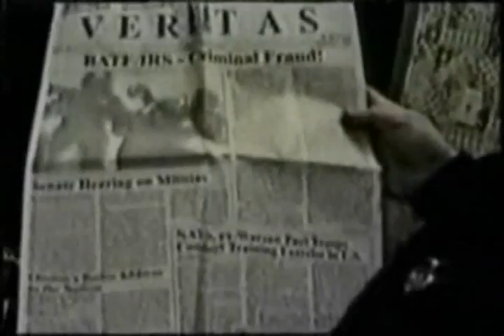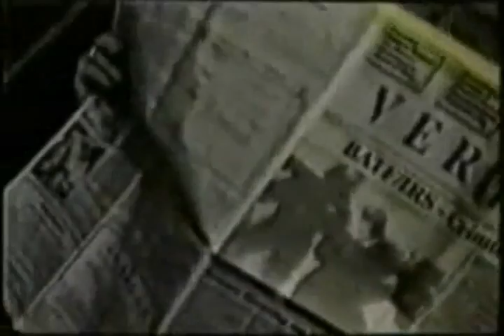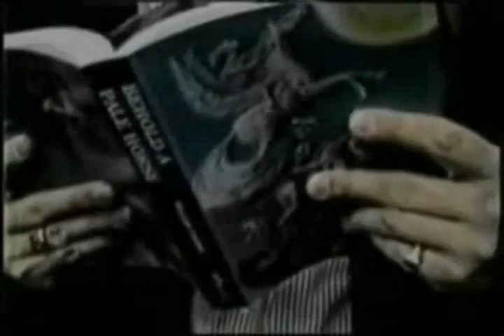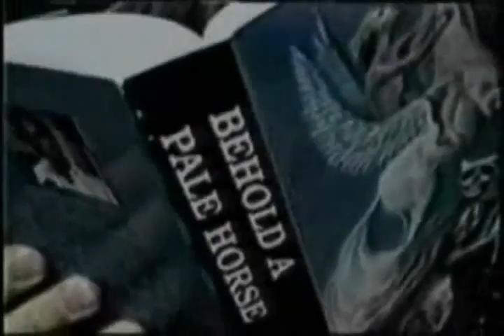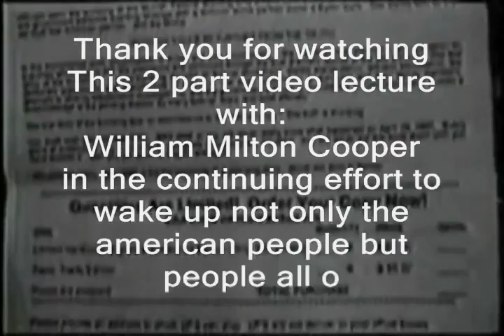PT 2. ATTN: AMERICANS!! Bill/Wiliam M. Cooper Speaks out.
yourTUBEyourASS21 SorrowfulConscious21 Catswordofsorrow Sparklesofunity is back 6th time.

Bill Cooper Speaks out in this 2 PT lecture/Broken Down version.

Please read his book entitled: Behold the pale horse.